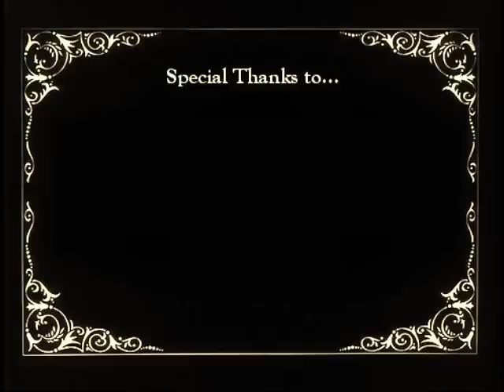Cosmic Kirtan with Sadhu Nada (2009)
This footage comes from a time when I was just beginning to lead kirtan publicly--

I've come a long way since then... check out my music

-- Filmed by Melanie Sorrentino --at Cosmic Cafe' in Dallas, TX-- 2009.